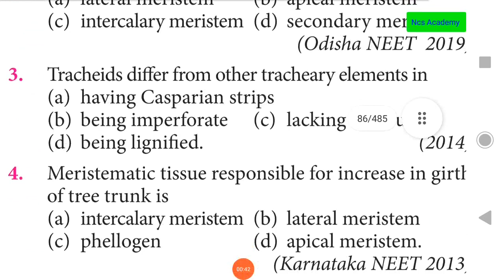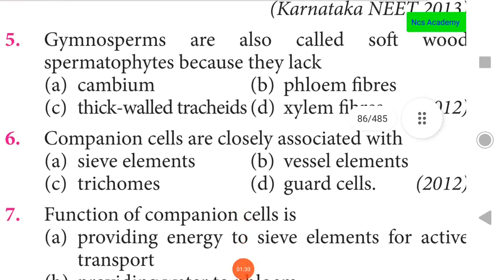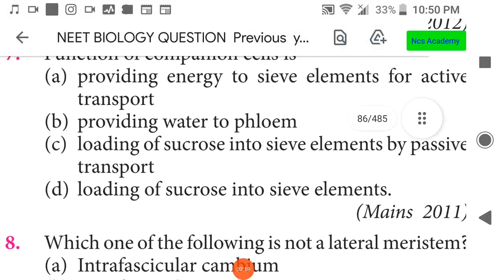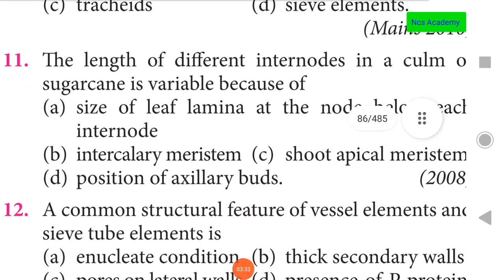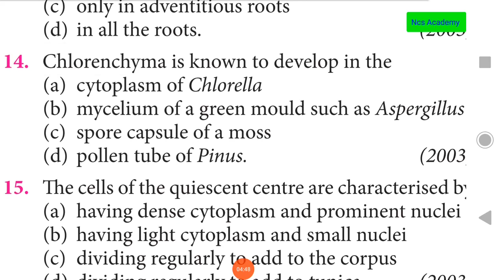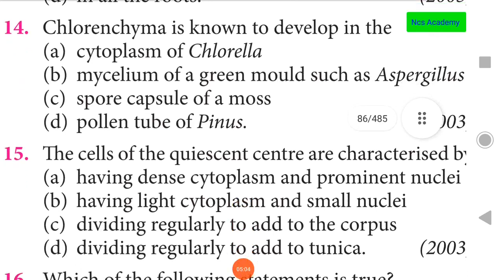NEET AIIMS MCQ Anatomy of flowering plants part 1 | NCS ACADEMY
Hello everyone.
Welcome to NCS ACADEMY.
This video contains NEET,AIIMS, Previous year MCQ from anotamy of flowering plants,